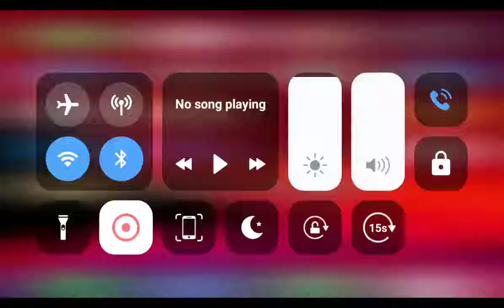maria145483 was Playing at Peace Servers and i was Happen to cartcar06 and SpCookies was Delete them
Why they Delete Them and cartcar06 and SpCookies was Unfriend with Pedro i should a Know with 3pedrosa16 he was a Dj

maria145484